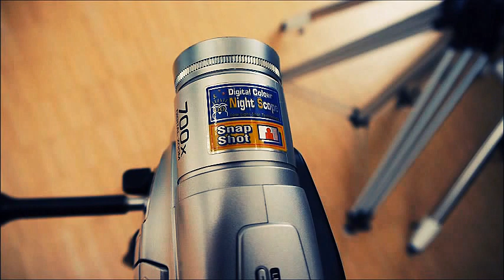Camcorder JVC GR-SXM 49 Super VHS-C 4k ultrA Hd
By giofrasa
The video was shot in VHS-C format and not in S-VHS-C